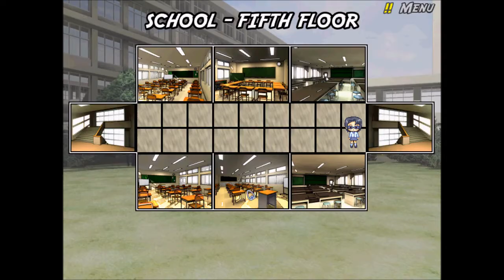Let's Play Science Girls Part 3 - Mr. Painsley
This guy needs some serious help.